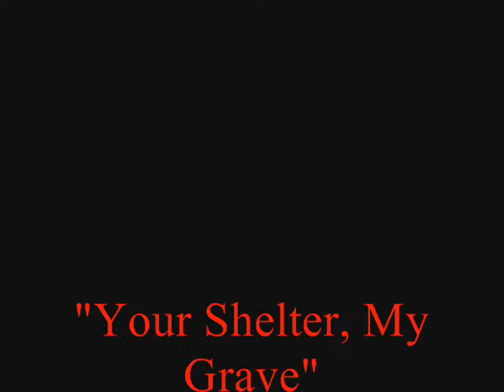"Your Shelter My Grave" - Bloodshot Music Ink - Barricklow Basement Tapes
Bloodshot Music Ink rehearsing original material in Warrensburg, MO. June 1997.

Stephen 'Psycho' Ward -Vocals
Mikey Gonebad - Guitar
Lorie Thoeni - Guitar
John Barricklow - Bass
Nick Albrecht - Drums